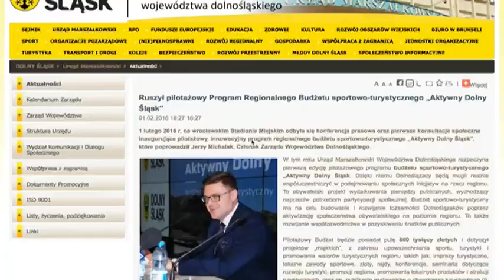Rusza Aktywny Dolny Śląsk